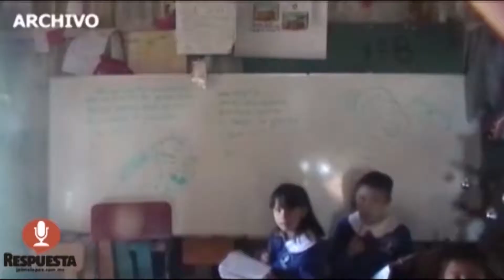SEE IMPLEMENTA PROTOCOLO DE SEGURIDAD PARA ALUMNOS